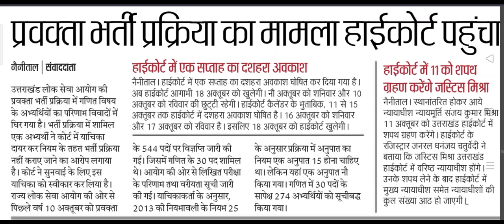उत्तराखंड लोक सेवा आयोग || प्रवक्ता परीक्षा का मामला पहुंचा हाईकोर्ट देखिए पूरी जानकारी.?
उत्तराखंड लोक सेवा उत्तराखंड प्रवक्ता परीक्षा 2021 का मामला पहुंचा हाईकोर्ट

आप सभी लोगो का धन्यवाद आप का प्यार और सम्मान मिलता रहे